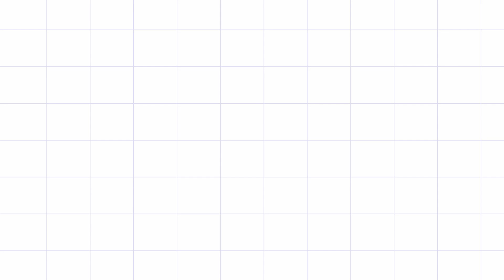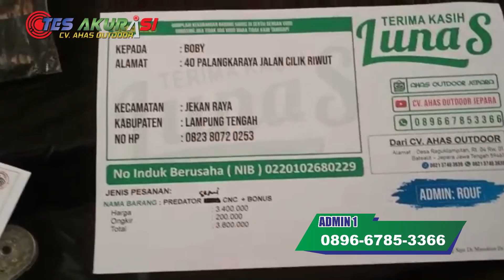TINGKAT AKURASI PREDATOR UQ. WARRIOR - PESANAN ERWIN - PALEMBANG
Admin 5 : 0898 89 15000
admin 4 : 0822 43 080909
Admin 3 : 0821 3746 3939
Admin 2 : 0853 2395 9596
Admin 1 : 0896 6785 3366

4 CARA BELI / ORDER :

*1.* Beli dengan bayar di tempat setelah barang sampai (COD)
*2.* Beli  via WA dan Transfer via BRI
*3.* Beli dengan order RekBer di tokopedia
*4.* Beli aksesoris dan produk lainnya di CV ahas Outdoor
*5.* Datang ke alamat kami di Desa raguklampitan RT 04 RW 01 Batealit Jepara Jawa Tengah

4 CARA BELI / ORDER :

*1.* Beli dengan bayar di tempat setelah barang sampai (COD)
*2.* Beli  via WA dan Transfer via BRI
*3.* Beli dengan order RekBer di tokopedia
*4.* Datang ke alamat kami di Desa raguklampitan RT 04 RW 01 Batealit Jepara Jawa Tengah